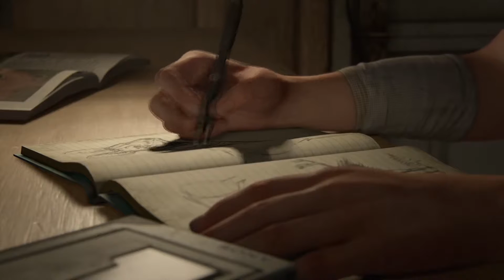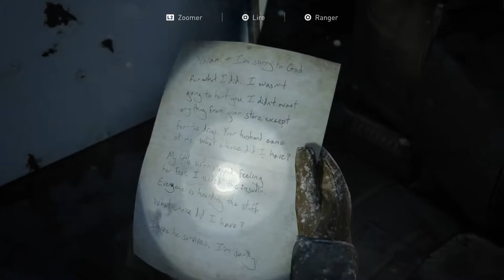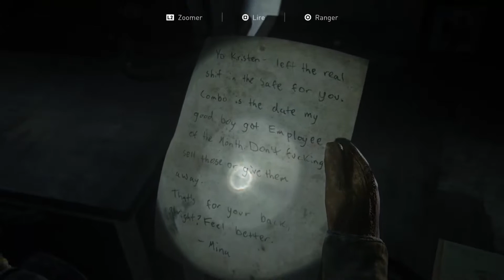Découverte de THE LAST OF US PART 2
►Code créateur Epic Games Sup3r- flo-tv

Mes partenaires